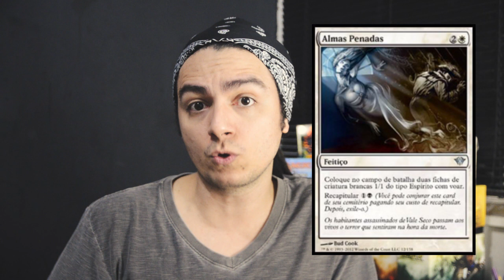MTG Do Standard ao Modern | Escolhendo o Deck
Essa é a nova série do canal Do Standard ao Modern, que mostra como é a migração entre os formatos de Magic: The Gathering. Nessa série vamos abordar os decks modern, os torneios, rotinas de treinamento, entrevistas com jogadores experientes no formato, entre outras coisas.
Curte Modern? Quer entrar no formato? Então acompanhe esta série!